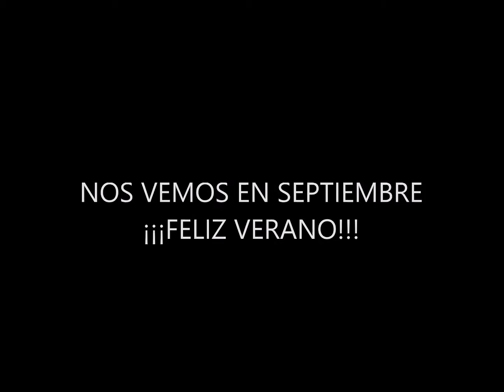Tercero somos todos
Sorpresita de fin de curso para mis compañeros